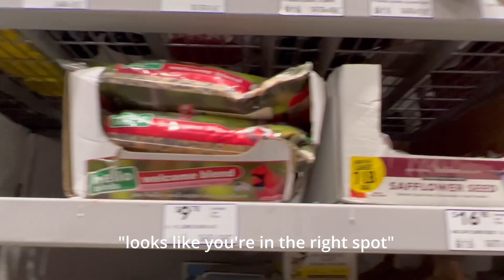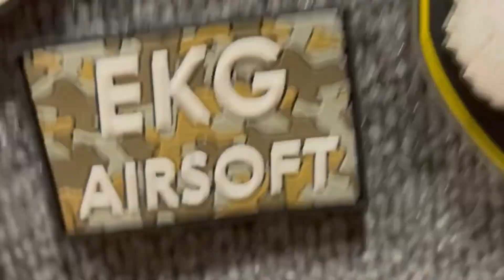Building My Patch Wall feat. YOUR Patches (the start of my Airsoft Room)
Over the past year I’ve traded, bought and (very gratefully) sent a bunch of your patches. I outgrew my old patch wall and decided to build a new “patch wall” - it’s more of a door. But at this rate I’ll be needing more space. I wanted to dedicate this to all of you who are on this wall (and if you’re not on there in this video, you are likely on my kit 😉).

It was… an interesting experience. Enjoy.